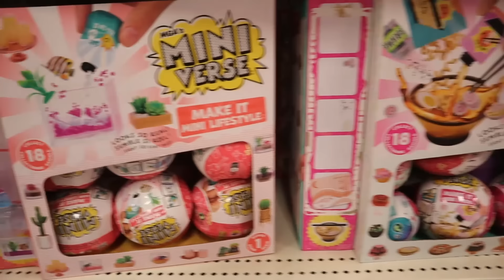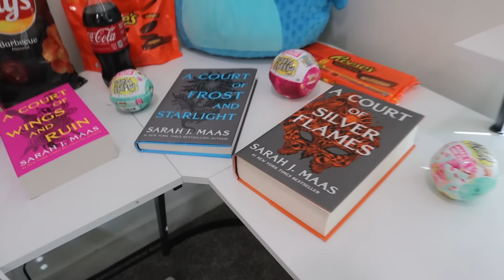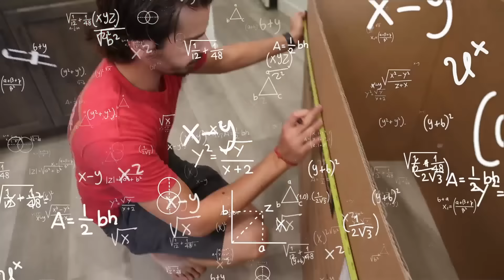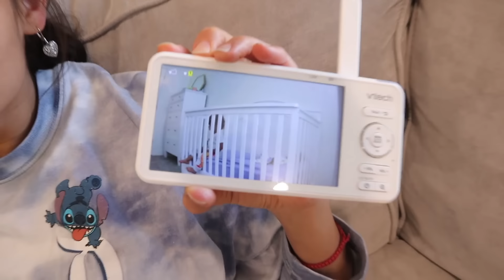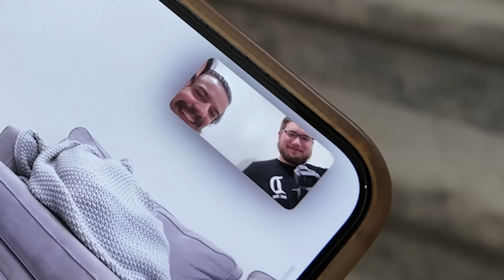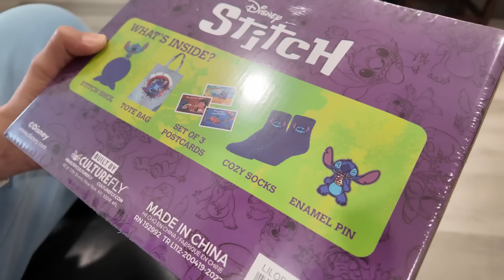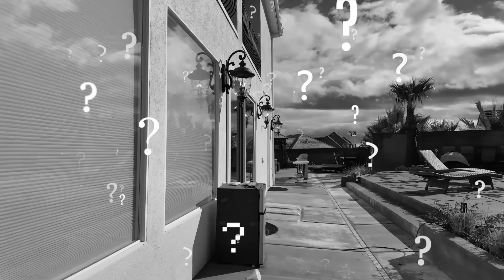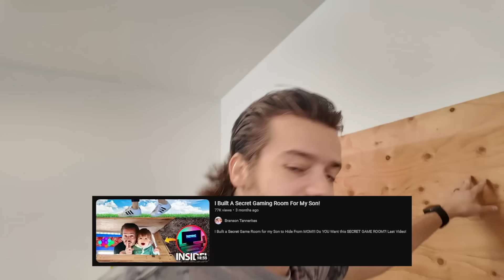Surprising My Son The MOVIE!!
I Have Surprised My Son a Lot Recently, Here is a Movie of ALL Of Them!!